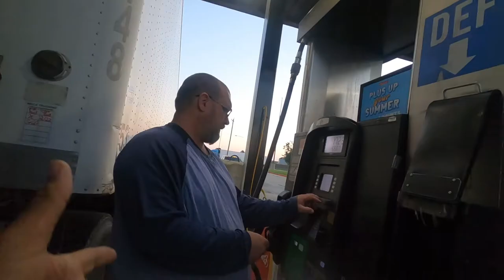The Pull Up: ADVANCE PAY | Public Interview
Life B4 Trucking:
Lockoutmen is the man on the streets Where he pulls up at the truck stops to talk with drivers about the trucking industry